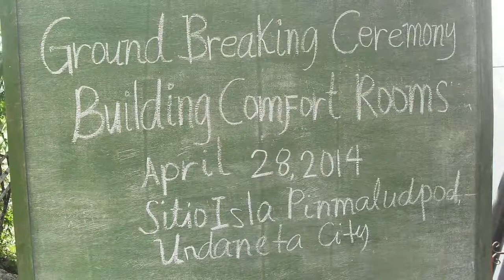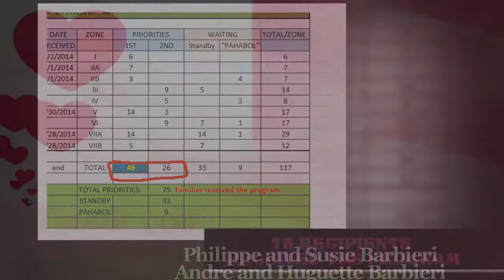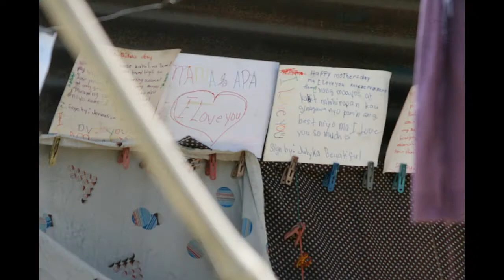TOILET PROJECT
FBP Inc. provided a ceramic toilet bowl, pvc pipe with elbow, cement and sand for deserving hundred families in Brgy. Pinmaludpod, Urdaneta City.